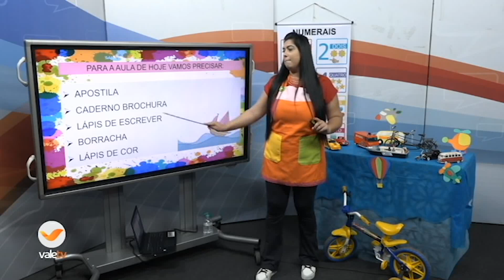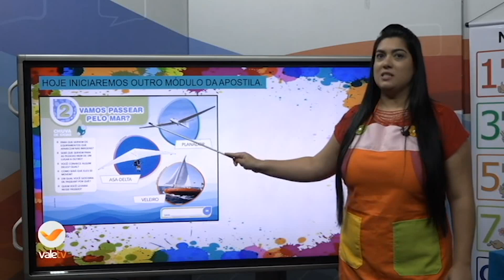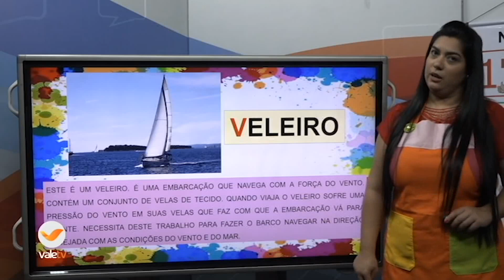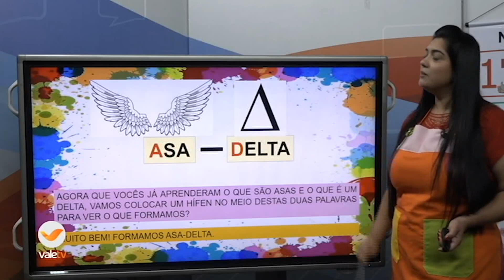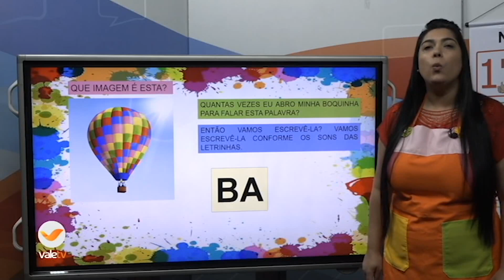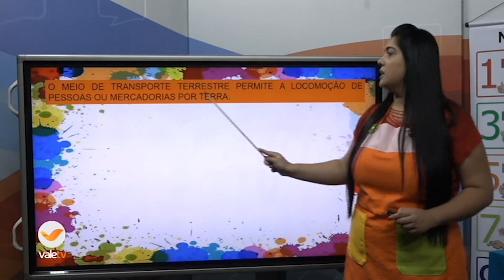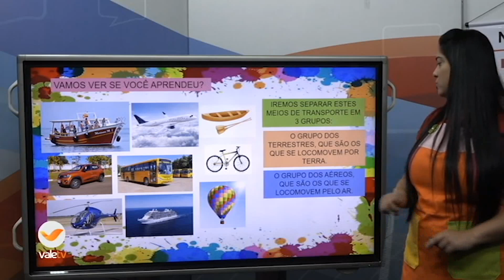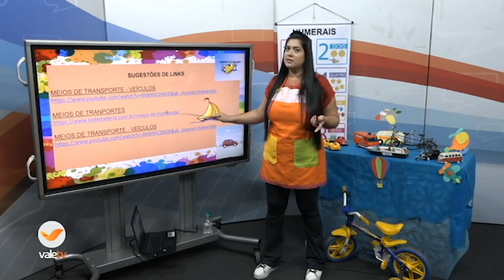RECREAÇÃO 06 11 2020 8H00